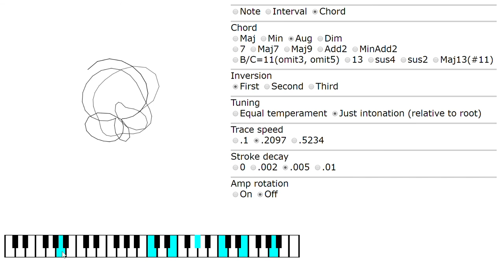Shape of Chords (2020) Demo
Visualize chords on the complex plane using Fourier transform at root frequency.